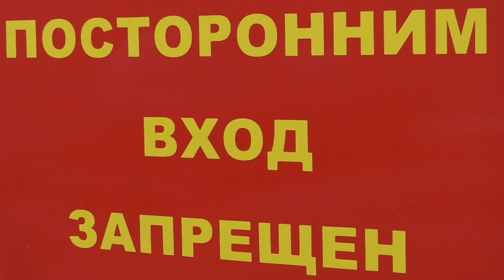Экскурсия в кинологический городок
Ученики первого класса школы №11 посетили с экскурсией кинологический городок войсковой части №3796.